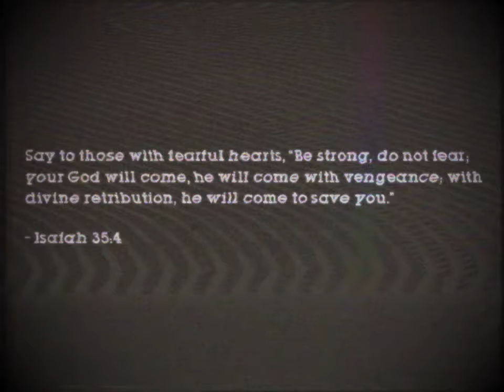(Creepypasta) VeggieTales Lost Prototype: Tales from the Countertop (by Tobical Studios)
FYI: I don't take requests, especially a demand for a freaking face reveal, so no, just no.

My decent attempt at making a retake of "VeggieTales 1993", "VeggieTales 1994", and specifically “VeggieTales 1977”. It's not the best and most realistic story I came up with, but I'll continue to improve as much as possible, it was tiring with all the errors I had to put up with. The original “VeggieTales 1977” story was still on the Lost Episode Creepypasta Wiki, which was just a garbled wall of text with the story being confusing AF and full of predictable tropes, but I don't know why it remained in that Wiki to begin with. Retaking those VeggieTales Creepypastas in one story is hell to go through, but it went well in the end.

This story tells a prototype version of VeggieTales by MAGi/SynthaVision, not Big Idea, and it was 16 years before the original show.

CREDITS:
Big Idea Entertainment
Tobical Studios (myself)
Weights.gg

SOUND FX CREDITS:
Chosic
Disney Wiki
FindSounds
FreeSFX
Freesound
SoundBible
Sounddogs
Soundeffects Wiki
Sound Ideas
Sound Image
Storyblocks
The Sounds Resource
Uppbeat
Videvo